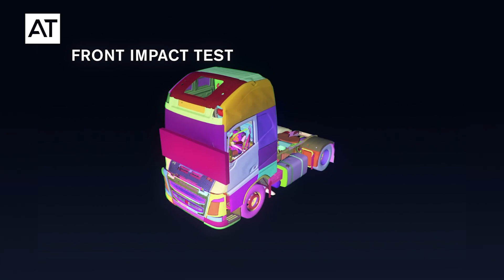PRUEBA DE CHOQUE: Así son los crash test de impacto frontal contra barrera de Volvo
En este video analizaremos y explicaremos cómo funcionan las pruebas de choque de impacto frontal que realiza Volvo Trucks a sus camiones eléctricos antes de sacarlos al mercado.

Si quieres saber más, sólo tienes que darle al play ▶

Amplia tu formación en el mundo del Transporte y la Logística con nuestra FP